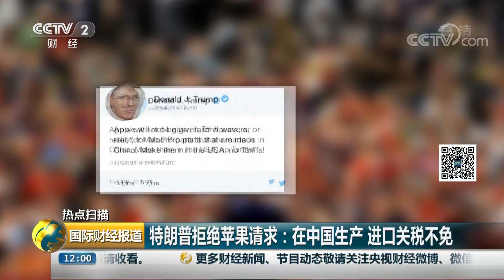[国际财经报道]热点扫描 特朗普拒绝苹果请求：在中国生产 进口关税不免| CCTV财经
热点扫描，特朗普拒绝苹果请求：在中国生产，进口关税不免。